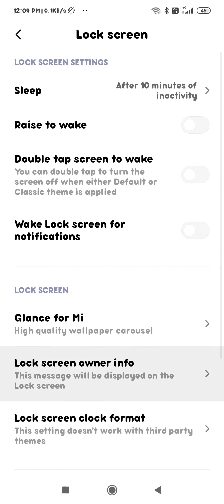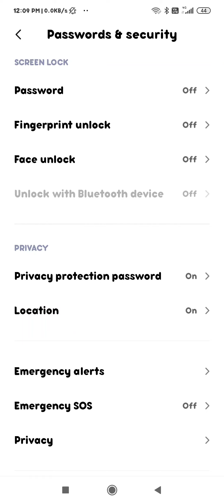how to unlock screen lock in redmi note 7, redmi note 7 screen lock setting